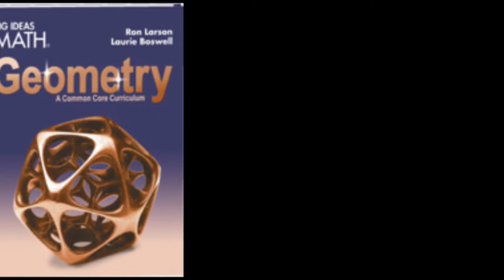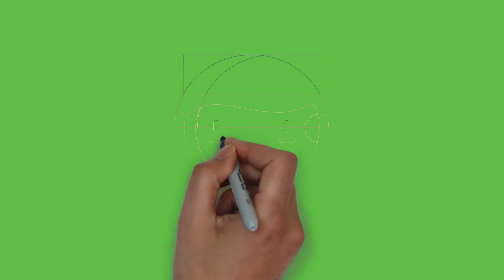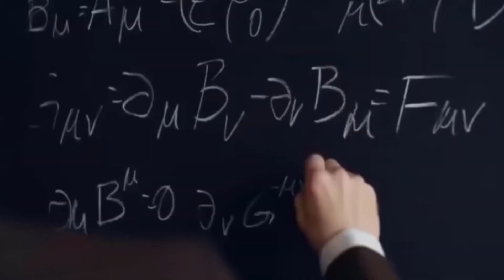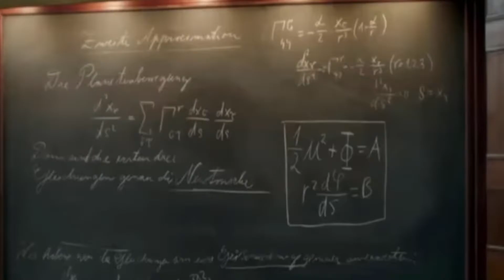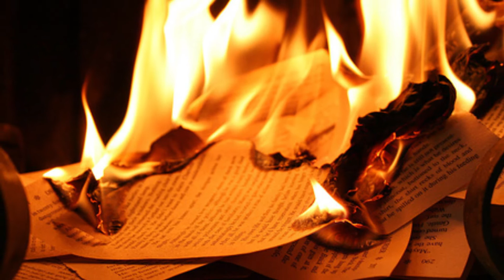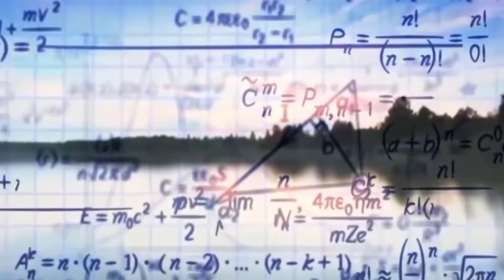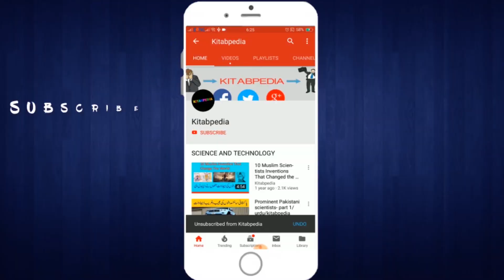Albert Einstein Biography -The Extraordinary Genius of Albert Einstein-Full Documentary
Albert Einstein: A Short History
Albert Einstein was born on March 14th 1879 at Ulm, Wurttemberg, Germany. He attended elementary school at the Luitpold Gymnasium in Munich, but he was not happy and struggled with the regime. He enjoyed classical music and played the violin.
Albert Einstein was a German-born physicist who developed the general theory of relativity. He is considered one of the most influential physicists of the 20th century.
Albert Einstein: Inventions and Discoveries
Albert Einstein: Wives and Children
Hans Albert Einstein
When and Where Was Albert Einstein Born?
Albert Einstein was born on March 14, 1879 in Ulm, Württemberg, Germany.

When Did Albert Einstein Die?
Albert Einstein died on April 18, 1955, at age 76 at the University Medical Center at Princeton. The previous day, while working on a speech to honor Israel's seventh anniversary, Einstein suffered an abdominal aortic aneurysm. He was taken to the hospital for treatment but refused surgery, believing that he had lived his life and was content to accept his fate. "I want to go when I want," he stated at the time. "It is tasteless to prolong life artificially. I have done my share, it is time to go. I will do it elegantly."

Einstein’s Brain
During Albert Einstein’s autopsy, Thomas Stoltz Harvey removed his brain, reportedly without the permission of his family, for preservation and future study by doctors of neuroscience. However, during his life Einstein participated in brain studies, and at least one biography says he hoped researchers would study his brain after he died. Einstein's brain is now located at the Princeton University Medical Center, and his remains were cremated and his ashes scattered in an undisclosed location, following his wishes.
Albert Einstein: a short biography
Albert Einstein is probably the world’s most famous scientist but how much about him do you really know? Here is a short biography of the father of quantum theory.

albert einstein education

albert einstein short summary

albert einstein inventions

albert einstein death

albert einstein for kids

albert einstein wikipedia
Albert Einstein Biography - The Most Popular Scientist: Albert Einstein was a German-born theoretical physicist who developed the theory of relativity, one of the two pillars of modern physics. His wor,
Nobel Prize winner Albert Einstein is one of the most influential and well-known physicist in history. Learn more about his life and work in this mini biography.